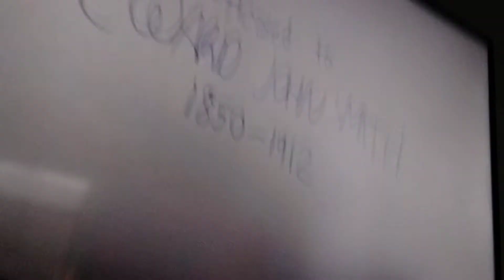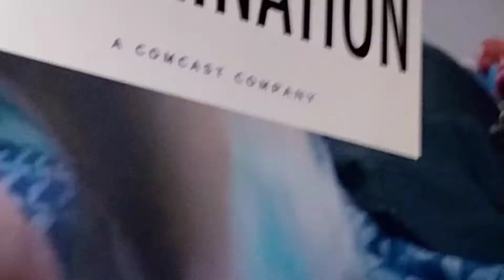Minions: Charged Up Audience Reaction (Opening)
the audience went crazy